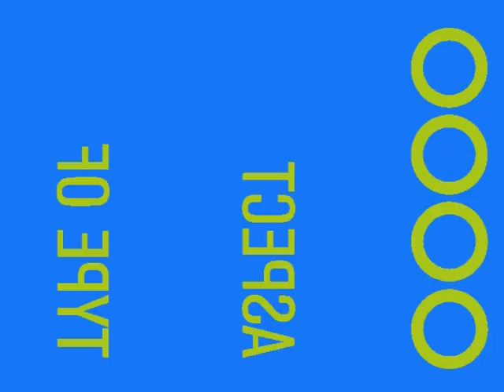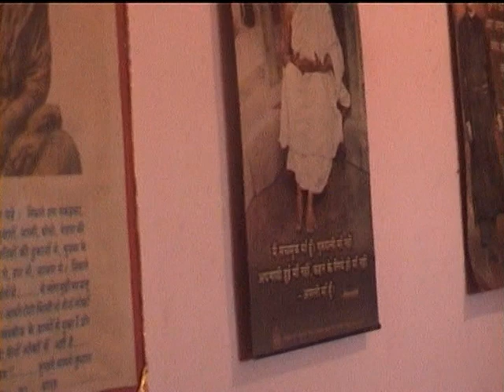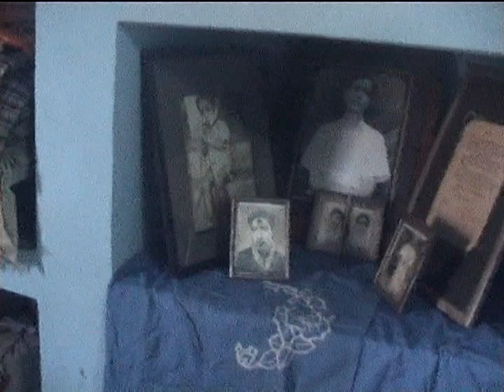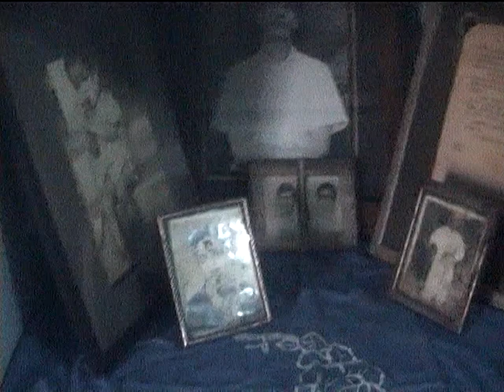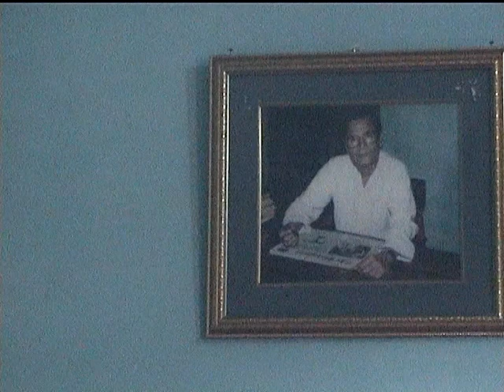VTS 01 1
RABIDA and others